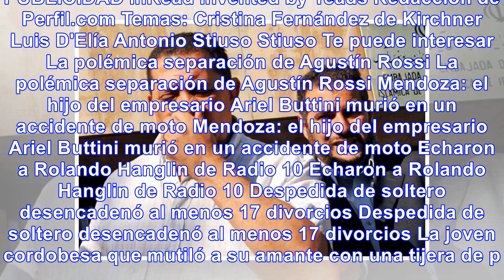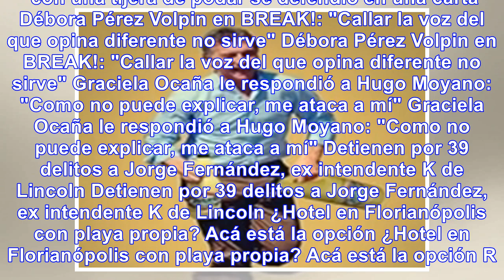Cristina podría ir a la cárcel - Noticias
El dirigente K sostuvo que la expresidenta "es el gran bocado" del actual mandatario que "se quiere ...